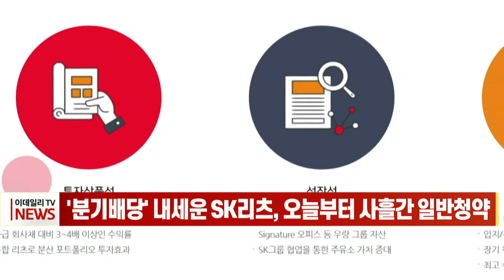[이데일리N] '분기배당' 내세운 SK리츠, 오늘부터 사흘간 일반청약 (20210830)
공모 리츠 대어로 손꼽히는 ‘SK리츠’가 오늘부터 사흘간 일반투자자를 대상으로 청약을 시작합니다.
금융투자업계에 따르면 SK리츠는 이날부터 9월 1일까지 삼성증권, 한국투자증권, SK증권, 하나금융투자에서 일반투자자를 대상으로 청약을 실시한 후, 9월 중 코스피 시장에 상장합니다.
공모가는 주당 5000원이며 공모주식수는 약 4650만266주로 이번 공모를 통해 2326억원을 조달합니다.
SK리츠는 그룹 지주사인 SK의 자회사로 1조원 규모의 SK서린빌딩을 매입하고 116개 SK주유소를 가진 클린에너지위탁관리부동산투자회사의 지분 100%를 편입했습니다.
SK리츠는 지난 23~24일 양일간 국내외 기관투자자를 대상으로 수요예측을 진행한 결과, 전체 2326억 원 공모에 총 73조5000억원이 몰렸다고 밝힌 바 있습니다.
경쟁률은 452대1로 1000억 원 이상 대형 공모 리츠 중 가장 높은 경쟁률을 기록했습니다.
수요예측에는 국내외 기관 706곳이 참여했으며 의무보유확약 비율은 전체 물량의 약 24%이입니다.